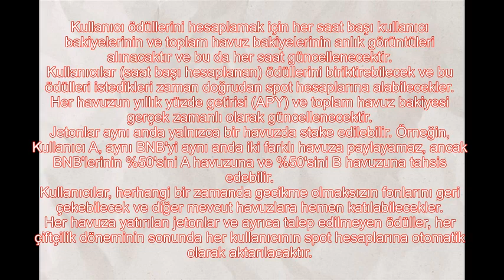Yeni proje !! Binance Launchpad'de Mines of Dalarnia (DAR)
Proje 29 Ekim'de başlıyor. Alım satımlar 4 Kasım'da başlayacak